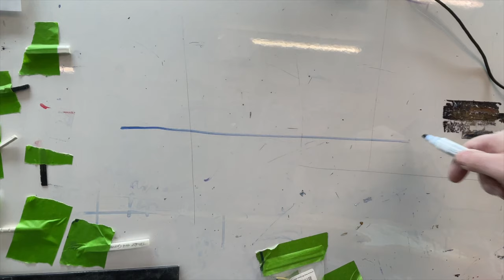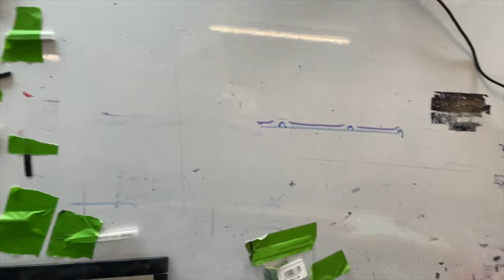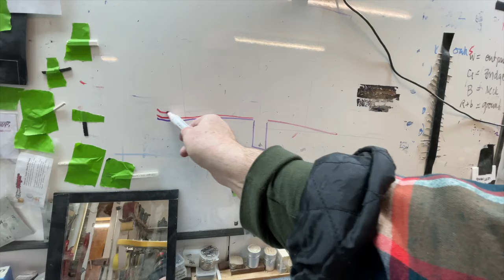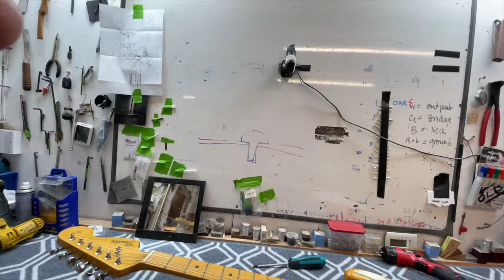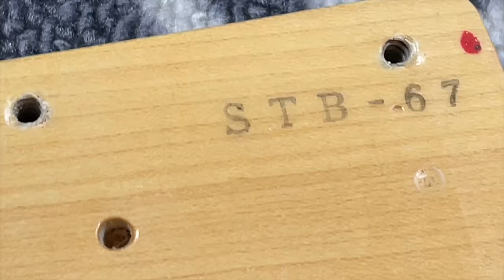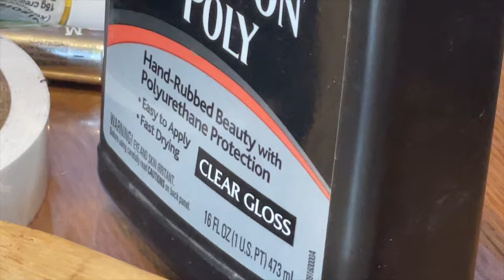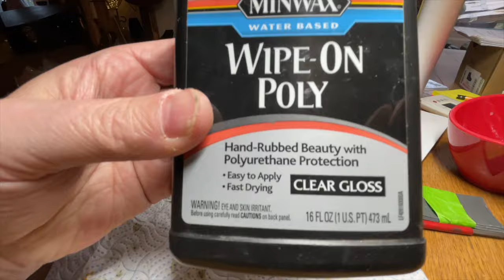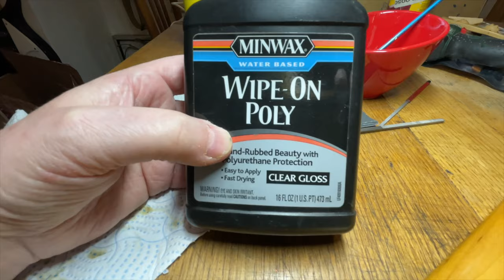Fender Ash Stratocaster 'Crafted in Japan' re-fret, bridge saddle change and set up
In this video I'm re-fretting Larry's lovely old 'Crafted in Japan' Strat. As always I keep any screw-ups IN the video - and in this one I slightly under-radiused the fret wire and discovered this halfway through the process of pressing the frets. I'd got about 8" radius rather than 'tighter than 7.25" which is what would have been ideal - and this was because I did the comparison against the radius gauge while standing up. I should have done it with the wire and the gauge placed on the workbench; OK lesson learned. This video is a good 'live' example of how to change tack when something isn't working out. In this case, I pulled all the frets out that I'd put in and replaced them all with re-bent wire (tighter than 7.25") which suited the fingerboard far, far better. This guitar was also interesting in that the original frets (although the same height and width as the replacement wire I chose) turned out to have had wider fret tangs. This meant that I had to 'nibble' the tangs on my frets to get them to hold properly. By 'nibbles' I mean a small twisting 'bite' on the tang that pulls a tiny burr into it. This increases the width slightly at that part and provides more grip.

The second 'brain off' mistake was funny - the day after the fret pressing I assessed the frets and found one that I didn't like (wasn't seated properly). So I immediately made the decision to a) pull it and replace it and b) to glue it this time with CA glue for immediate grip. You'll enjoy watching me clearly mark up the fret to be pulled with green Frog tape wither side... and then pull out the next fret along :D No time for tears, I just went ahead and replaced both of them!

By the time I'd finished the re-fret I'd come to the conclusion that this fingerboard was in fact finished in a 'fret first and spray over' process which they evidently use at Fender USA and Mexico. But the Japanese use of that process is much tidier and with zero tinted poly running up the sides of the frets. But sure enough, a small area of finish flaked off during the process of applying and removing masking tape while re-crowning, sanding and polishing the new frets.

For this reason, the video ends on me touching up the poly finish on the edge of the fingerboard (including that one flaked patch) and doesn't show me re-stringing the guitar or setting the intonation / tremolo.